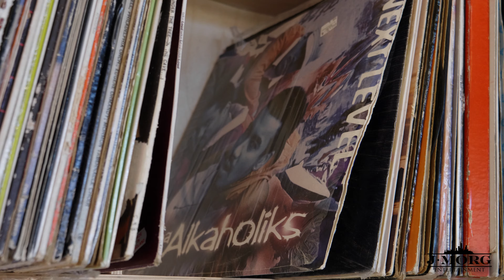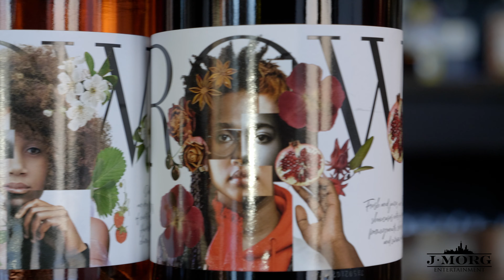Beautifully Black 2024 Bronzeville Winery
Join the celebration of the brilliance of black-owned businesses at Beautifully Black. Introducing Bronzeville Winery – a tribute to the rich history and modern revitalization of the neighborhood, putting it in the spotlight! Proud winners of the Jean Banchet award for best hospitality, Bronzeville Winery is the epitome of excellence.Step into a restaurant that embodies sustainability, community, diverse culture, music, and art.

Let's unite on this journey to create an atmosphere of collaboration and excitement!  Join us at Bronzeville Winery and be part of a celebration that transcends boundaries!